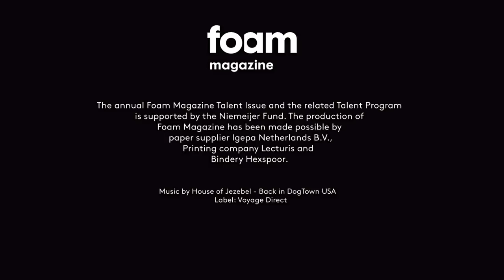Foam Talent Call 2015: selected photographers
Every year Foam Magazine organises the Talent Call to identify young and international talents under the age of 35. Foam Magazine is proud to present the names of the Foam Talents 2015.

The selected photographers for Foam Magazine Talent 2015 are:
Aaron Blum (US), Alessandro Calabrese (Italy), Tom Callemin (Belgium), Sara Cwynar (Canada)
David Favrod (Switzerland), Dominic Hawgood (UK), Peng Guo (China), Heikki Kaski (Finland), Matthew Leifheit (US), & Cynthia Talmadge (US), Mariam Medvedeva (Russia), Abel Minnée (The Netherlands), Marton Perlaki (Hungary), Constantin Schlachter (France), Sjoerd Knibbeler (The Netherlands), Justin James Reed (US), Johan Rosenmunthe (Denmark), Jean-Vincent Simonet (France), Danila Tkachenko (Russia), Naohiro Utagawa (Japan), Christian Vium (Denmark) and Manon Wertenbroek (Switzerland

A production of Foam
Projected images: courtesy the artists
Music: House of Jezebel – Back in dog town USA Label: Voyage Direct